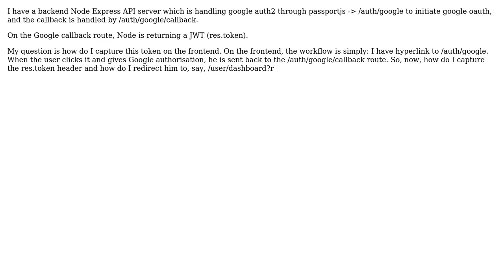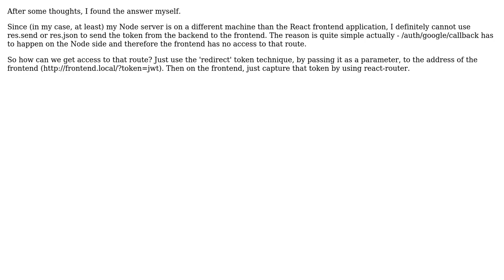Handle Google callback response on ReactJS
With thanks & praise to God, and with thanks to the many people who have made this project possible! You are responsible for your own actions.